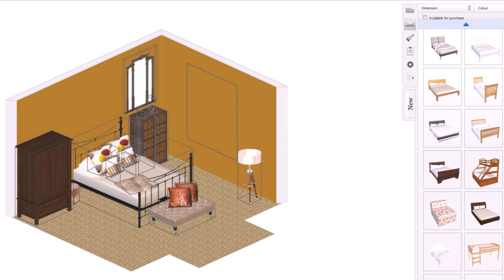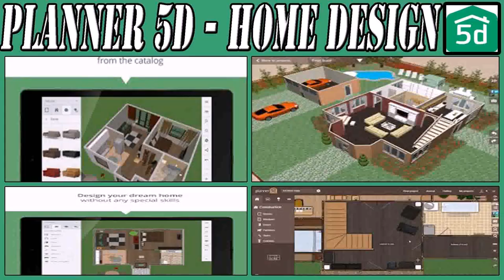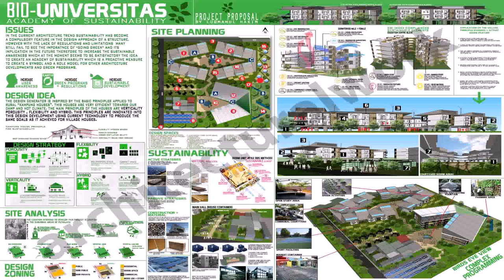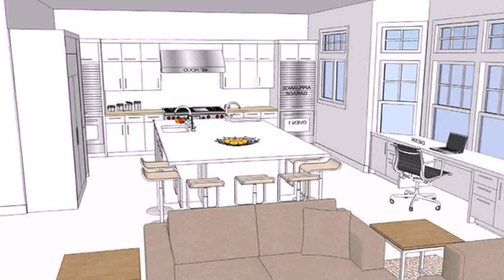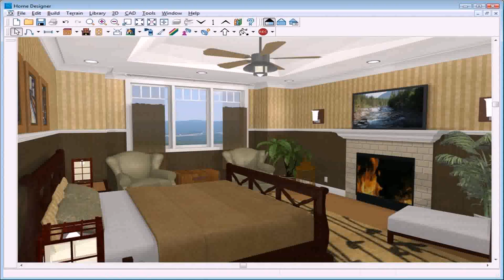Room Planner Home Design For Pc - Gif Maker DaddyGif.com (see description)